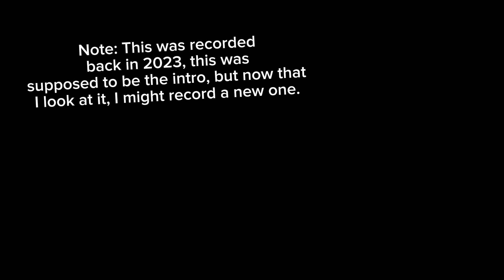Game Jumpers S4 E1 Old Intro (Read Description)